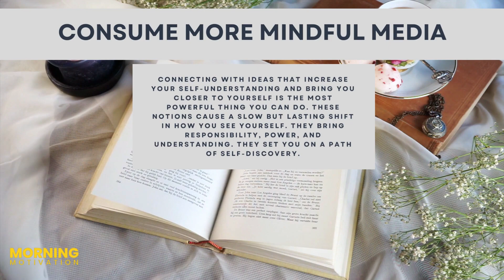6 Things To Find Inward Connection And Stability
✴ Make this a way of life. These are some of the things I have practiced which have greatly helped me stay centered and connected.

This video and the content it features are for educational and informational purposes only.